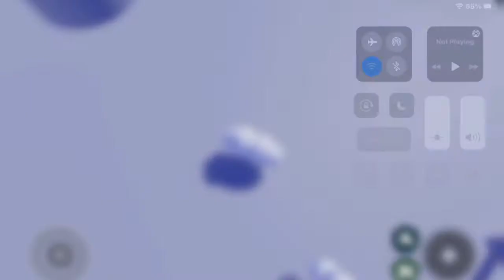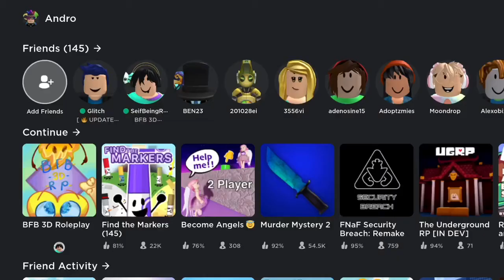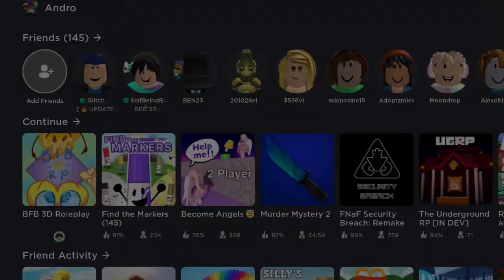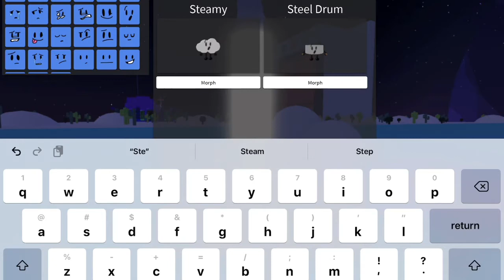We look like the same cloud!(?) (BFB Roblox Pt.3)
See the other vid

(Plzzz don’t have copyright)